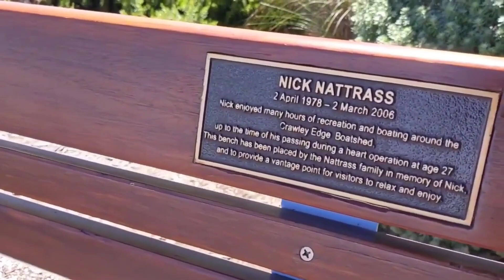Blue Boat House at Swan River Perth Australia 2016